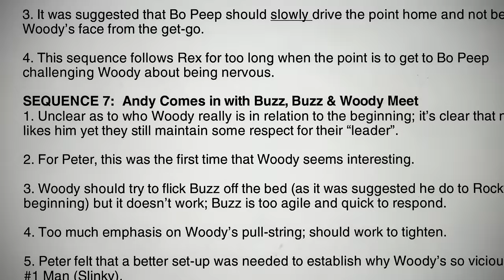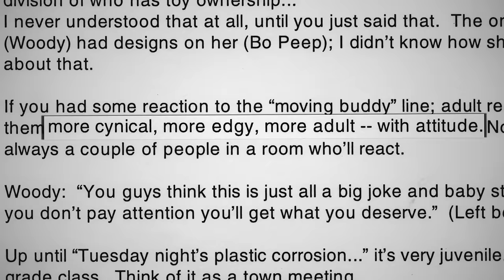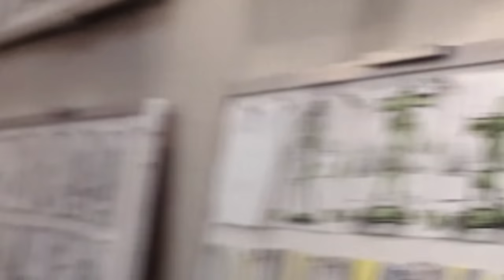Toy Story - CGI making of (1995) HD